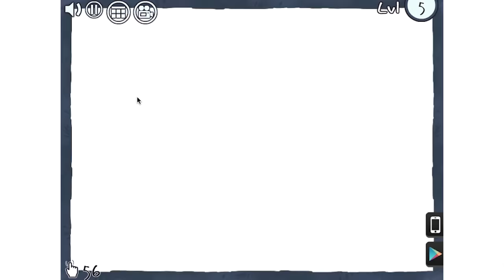Game Movie! Troll Face Quest: Troll Tube, Poki walkthrough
Looky here! It's Troll Face Quest: Troll Tube, in it's entirety! We play the whole game. :)

About Poki:

Poki.com is a personalized discovery platform for free online games. We will hand-pick new games for you daily, so you are guaranteed the best titles and the most fun! You will never be bored, because we will give you personalized recommendations based on what games you like. Clever algorithms will make sure that you never miss the latest sports games, if you love sports, and will always see the best racing games, if you are into cars. Our games are cross-device playable, so you can enjoy them everywhere! It is our mission to make the web a better place for games!

Here at the Poki portal, you can play more than 20,000 games for free! We offer you the best free games that are playable on all devices. Every day, you can find the newest games at Poki to play on your computer, smartphone, or tablet. Use your keyboard, mouse, or touch screen to control puzzles, heroes, and racecars! Feel the adrenaline while playing action games, use your brain for clever puzzles, and use your fashion sense to dress up dolls and girls! We bring awesome games to all screens—games that are published by Poki or others.

Poki Games offers you all of the best online games and most popular categories, like cooking games, soccer games, and dress-up games, as well as games based on your favorite movies or TV shows, like Adventure Time games, Inside Out games, and Descendants games. In our large collection of games, you can also find classic titles, including Mahjong, Bubble Shooter, and Bejeweled, as well as new games, such as Agario, Uphill Rush 7, and Grindcraft. You can play games in 3D, super-fun arcade games, and all of the popular puzzle games! No matter your taste in games, we have great ones for you. Poki is a portal for the whole family!